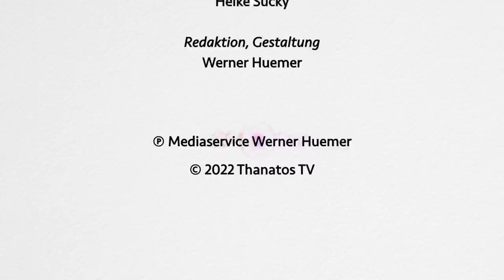Geisterakten und Dämonenjagden | Daniel Jansen im Gespräch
Seit dem Tod seines Vaters erforscht Daniel Jansen das „Jenseits“. Mit Hilfe spezieller technischer Geräte untersucht er mit einem Team Gleichgesinnter vor allem Spukphänomene. Seine „Geisterakten“ sowie seine Einsätze als „Dämonenjäger“ veröffentlicht er in Filmdokumentationen. Diese Arbeit hat ihn von der Existenz einer jenseitigen Welt (weitgehend) überzeugt.

Inhaltsübersicht:
00:40 Auslöser für das Interesse an paranormalen Phänomenen (Spuk, Geisterscheinungen)
02:25 Technische Geräte wie das Portal oder die Spirit-Box
05:29 Wiederholte Nennung des Namens „Libby“ (paranormale Ermittlerin auf vier Pfoten)
05:52 Gab es Rückmeldungen in Bezug auf den verstorbenen Vater (Beispiel EVP-Session)?
07:48 Grund für die Produktion der filmischen Dokumentationen
09:04 Jenseitskontakte und mögliche Gefahren
09:57 Die Art der Fragen an die jenseitige Welt und deren Grenzen
10:59 Ablauf einer typischen Filmproduktion/einer typischen paranormalen Untersuchung
12:40 Der Einsatz von Technik
14:23 Besonders beeindruckender Vorfall
17:20 Einfluss der ermittelnden Personen (Empfänger) auf die jenseitigen Botschaften
19:27 Das Ouija-Brett
21:19 Mediale Unterstützung
22:33 Gibt es eine jenseitige Welt?
23:44 Dokumentation und Wissenschaft
24:36 Schutzmaßnahmen
26:06 Persönliche Veränderungen durch die langjährige Untersuchungsarbeit
28:07 Ghosthunting als Modeerscheinung?
30:18 Was passiert beim Sterben?
31:33 Finanzierung des Projekts sowie Unterstützung von Tier- und Kinderschutz
33:43 Tierische Unterstützung bei den paranormalen Untersuchungen

Bankverbindung:
Thanatos – Verein
IBAN: AT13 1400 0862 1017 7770
BIC: BAWAATWW